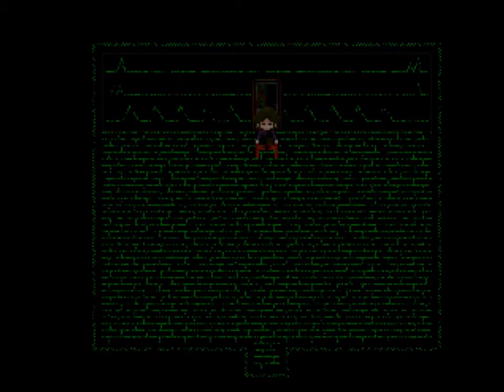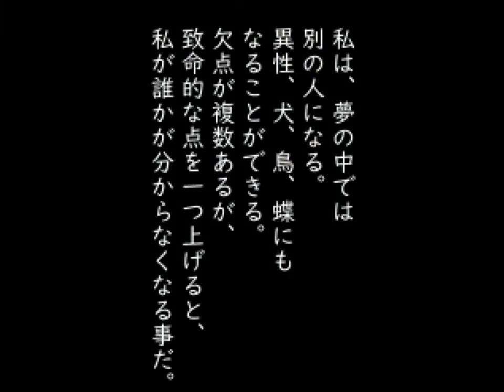Yume Nikki Fangame playthrough - Strange Memo ver. 0.5R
Content warning:
-Blood and gore
-Body horror
-Violence
-Depiction of vomiting